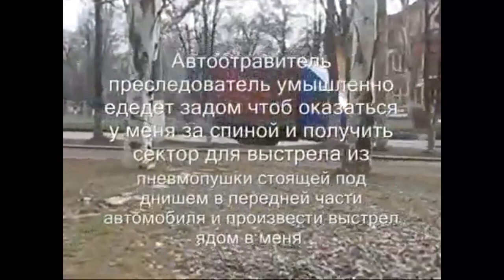Пситеррор. Газовые атаки отравителями из авто, преступная схема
Взято с этого канала - Dmytri Belousov